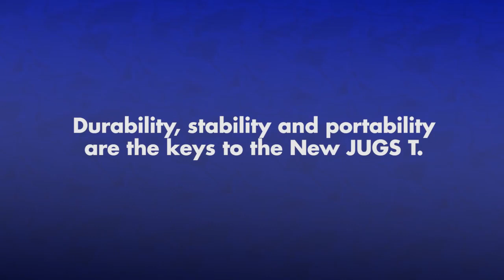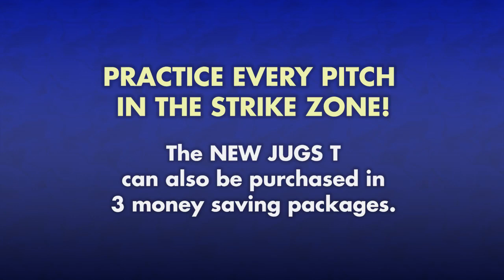NEW JUGS T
JUGS Sports is the leading producer of baseball and softball training aids such as pitching machines, batting cages and other training equipment trusted by professional and amateur athletes as well as coaches worldwide.